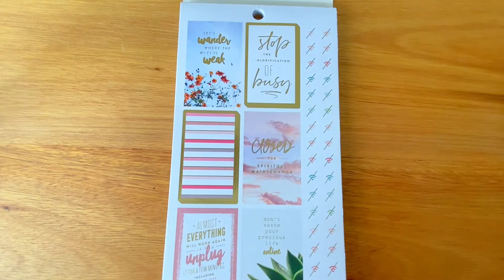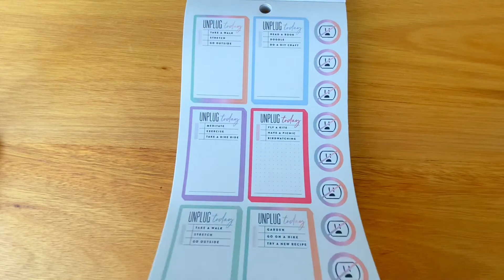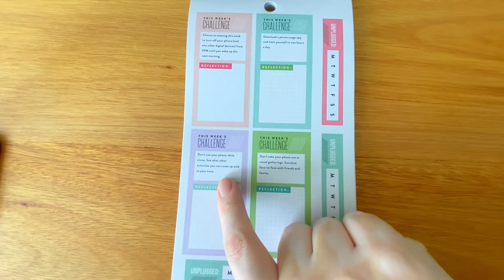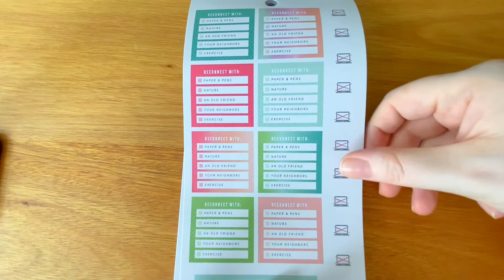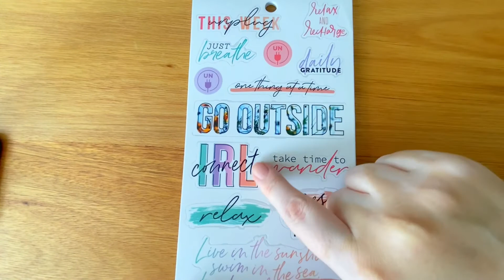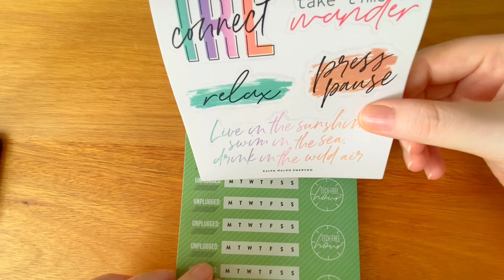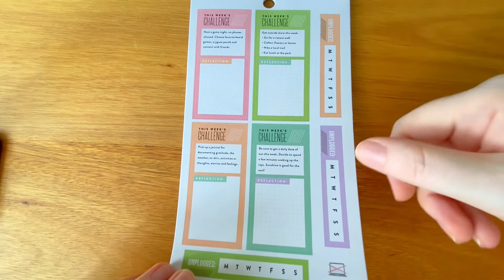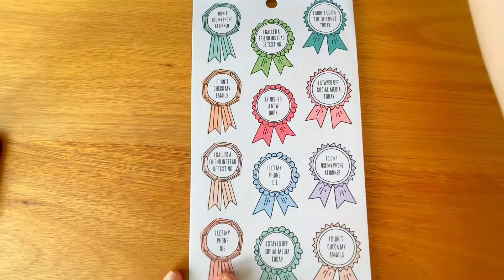Digital Detox - The Happy Planner - Livro de Adesivos - em Português